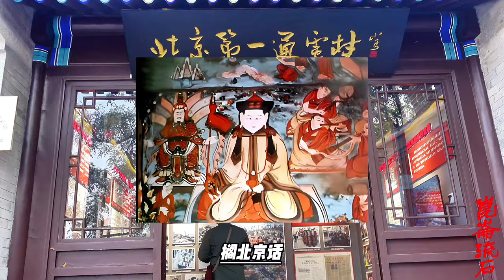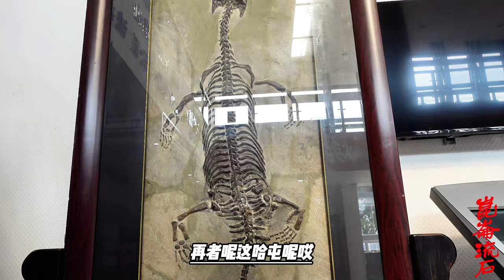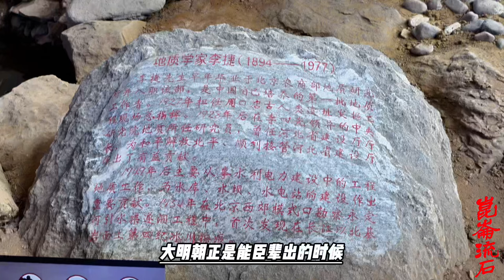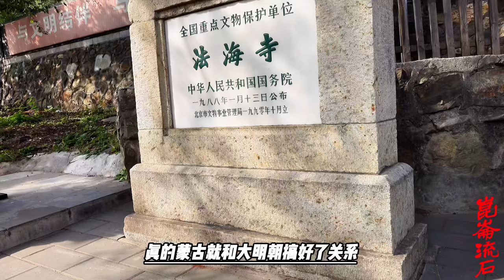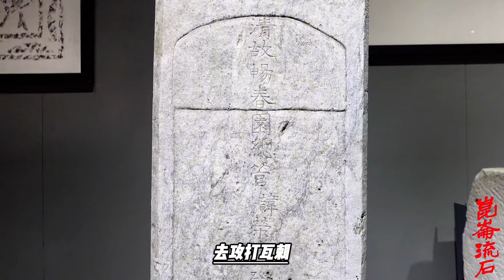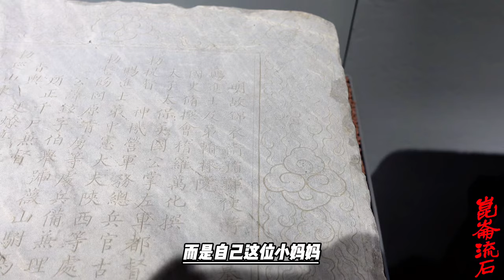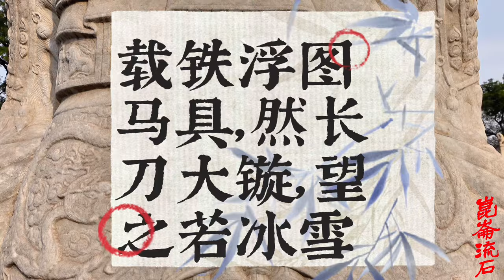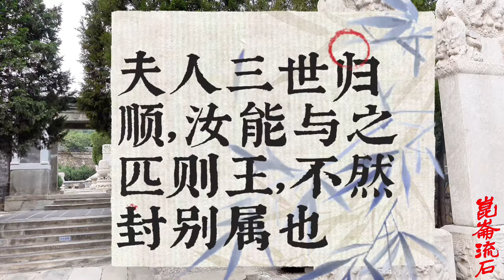四位大汗祖孙五代，娶了同一个女人，聊聊奇特的草原收继婚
三娘子九岁嫁给俺答汗，被称为“钟金哈屯”（又称“克兔哈屯、也儿克兔哈屯”）。为人聪明英武，善于骑射，多次随俺答汗征战四方。明穆宗时，力促“俺答封贡”，加强了漠南蒙古与中原地区的政治经济联系，被明朝敕封为“忠顺夫人”。万历六年（1578年），三世达赖赐予她称号“阿力亚·达赖”（意为菩萨转世的圣母） [16]。万历十年（1582年），俺答汗逝世后，三娘子按照蒙古旧俗，先后嫁给俺答汗长子黄台吉、黄台吉长子扯力克、扯力克长孙卜失兔 [29] [33]，尽力维持蒙汉和睦相处 [1]，为蒙汉两族的民族团结和内蒙古地区经济文化的发展作出了巨大贡献 [25]。万历四十一年（1613年），三娘子去世，享年六十三岁 [39]。葬于美岱召内。明朝赐祭七坛，以彰其“不贰”之功